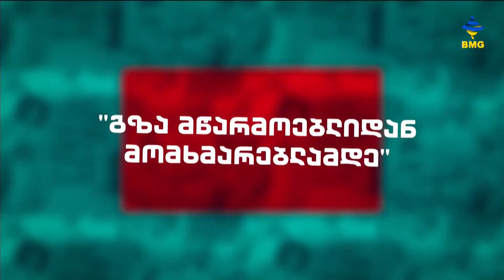„სოლიდარობის ბრენდინგი“ - პროექტი შიდა ქართლის მოქალაქეებისთვის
ოკუპირებული ტერიტორიების ახლოს მცხოვრები მეწარმეების ხელშეწყობის მიზნით IDFI, რითეილ ასოციაციის, კრეატიული სააგენტო „ლივინგსტონისა“ და გორის ადგილობრივი სამოქალაქო ორგანიზაციების მხარდაჭერით შიდა ქართლის რეგიონში „სოლიდარობის ბრენდინგის“ პროექტს ახორციელებს.

პროექტი მიზნად ისახავს ჩამოაყალიბოს ახალი ბრენდის იდენტობა, რომელიც გამოხატავს სოლიდარობას ადმინისტრაციულ საზღვართან მცხოვრები მოსახლეობის მიმართ და ხელს შეუწყობს ტერიტორიის გასწვრივ შექმნილ წარმოებულ პროდუქციის პოპულარიზაციას. პროექტი,  აშშ საერთაშორისო  განვითარების სააგენტოსა (USAID) და Zinc Network-ის დახმარებით ხორციელდება.

სტუმრები: მირანდა მანჯგალაძე - რითეილ ასოციაციის გამგეობის თავმჯდომარე;
ანტონ ვაჭარაძე - IDFI-ს მეხსიერების და დეზინფორმაციის მიმართულების კვლევების ხელმძღვანელი.